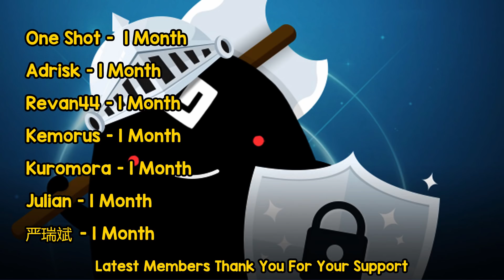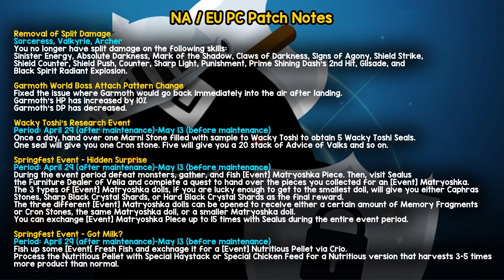Black Desert ►Springfest Events, Garmoth's Heart Questline, PVE Class Buffs & CP Rental Gear (2020)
We take a look at this week's Korean and NA/EU PC Patch Notes.
Think this video was helpful? Become a member and support more videos like this :)